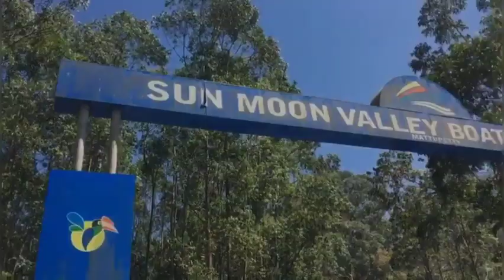Previously on Munnar Diaries||Munnar,Kerala●Echo point||Thanilas Venturezz. Ft Thahani kamal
To be continued with Bday 📹 night time celebration on the same day @Thahanikamal
Once in a while travel the 🌎 with us family
and feel the nature,feel the love